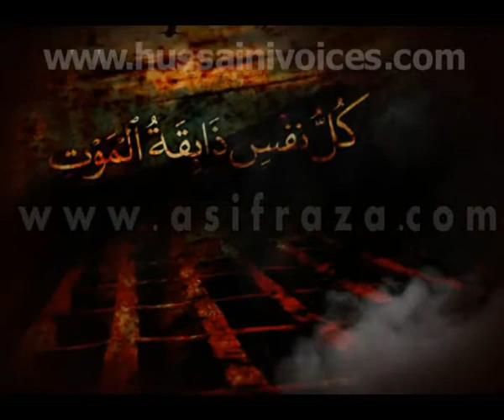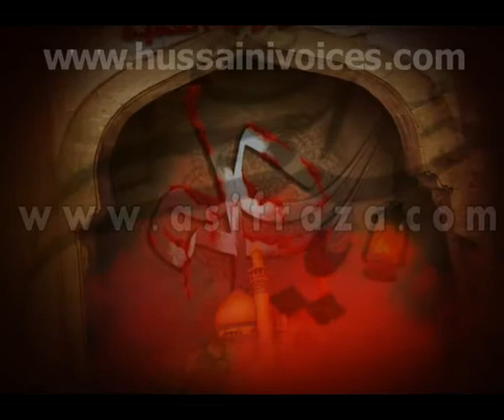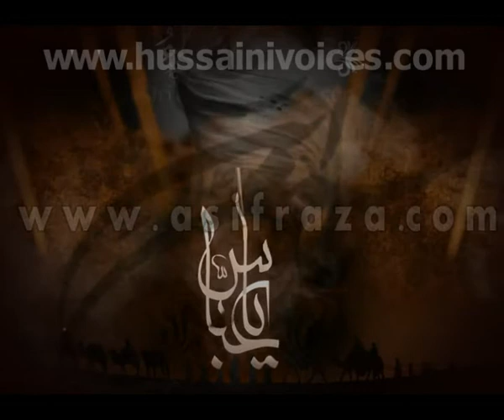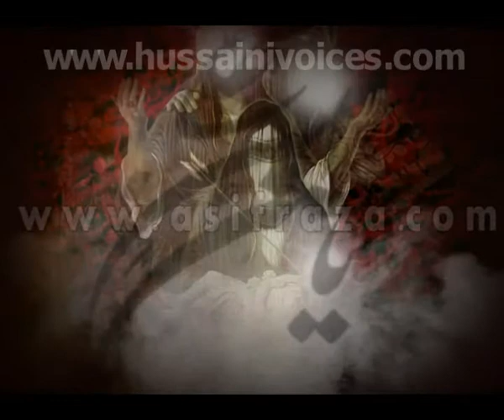ASIF RAZA KHAN 2012 PROMO EXCLUSIVE ALL INDIA RELEASE